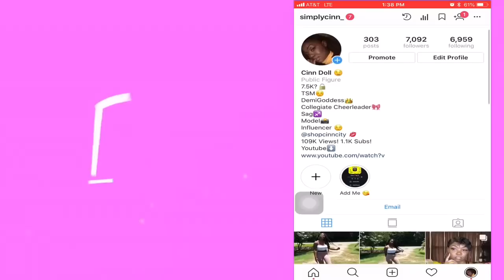CHITCHAT GRWM: I STARTED SELLING MY HAIR EXTENSIONS | SIMPLY CINN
Hey Doll💕 in today’s video i will be doing a chit chat grwm about a few things going on in my life!

Thank you dolls for 2,467 subscribers! I truly appreciate you dolls 😘💖

▶️FTC: This Video is not sponsored. My opinions are honest and true.

Give $2 Get $2 with my Mercari Code:
CTMFPF
Shop my closet: @_cinn_